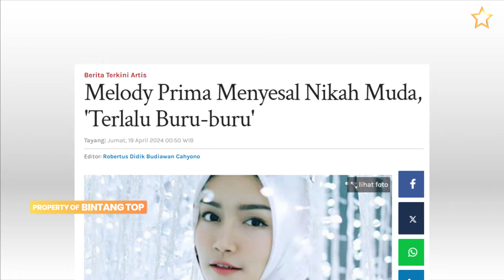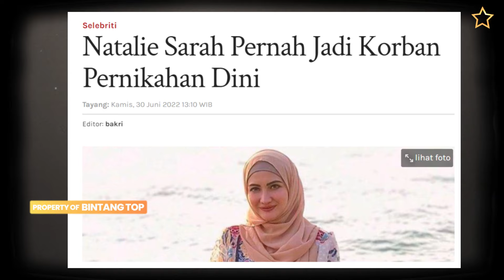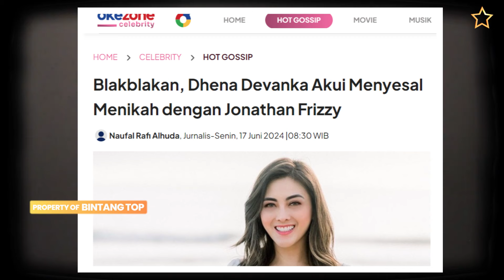Tak seindah yang dibayangkan, 8 artis mengaku menyesal menikah di usia Dini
Deretan artis Indonesia yang menikah diusia dini